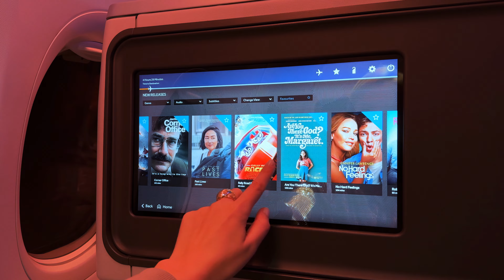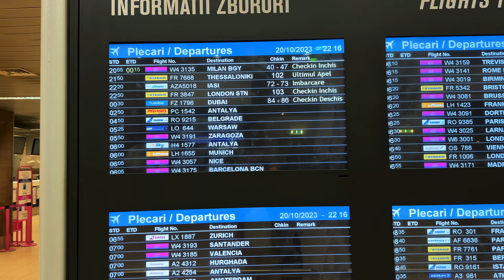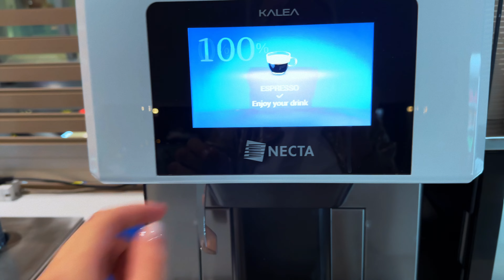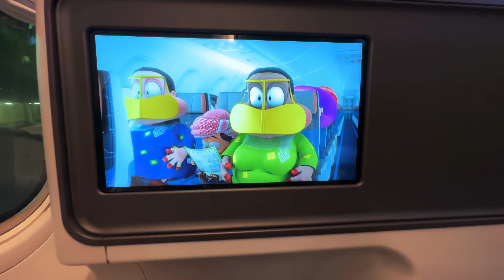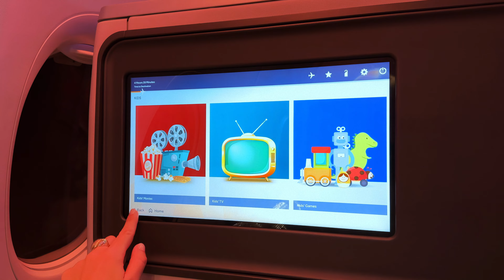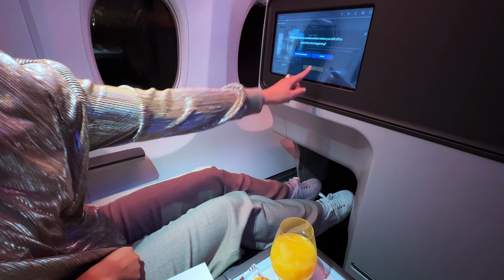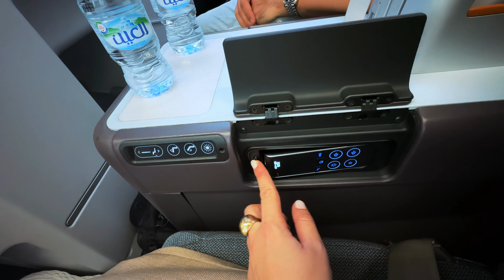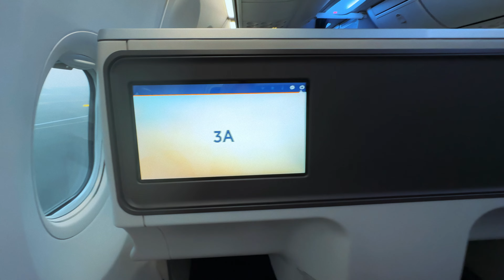FlyDubai Business Class Boeing 737 MAX 8 Full Tour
Join us on the exciting new FlyDubai business class journey to the UAE. The adventure kicks off from Bucharest International Airport, Henri Coanda.
This video covers the business class lounge in Bucharest, showcases the business class seats and amenities, and the in-flight meals.

■Infomation
Airline: FlyDubai Airlines
Aircraft: Boeing 737 MAX 8
Class: Business Class
Flight number: FZ 1796
Departure: Henri Coanda International Airport 23:15
Arrival: Dubai Airport 06:10
Seat: 3A